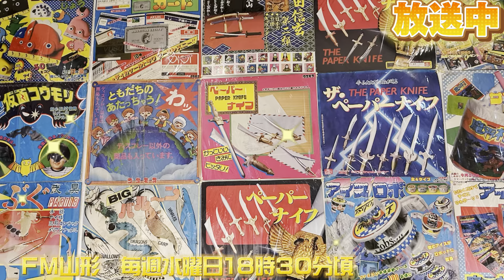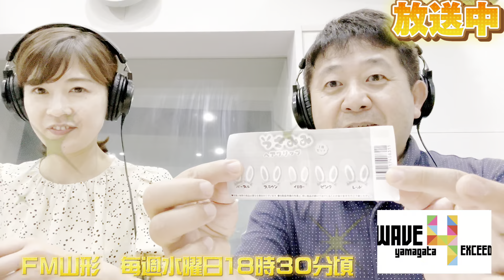ファニーガチャはうさみみヘアクリップ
FM山形【wave4YAMAGATAEXEED】水曜日人気コーナーファニーガチャはうさみみクリップ